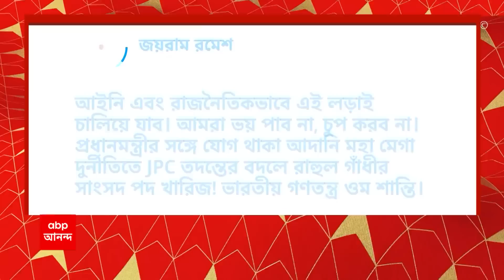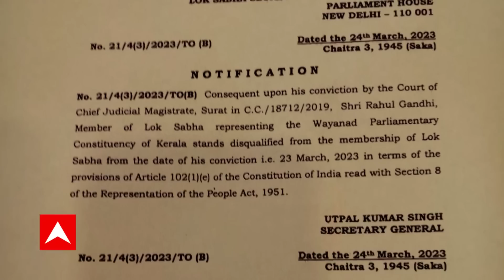Rahul Gandhi : সাংসদ পদ খোয়ালেন রাহুল, তেড়েফুঁড়ে বিজেপির বিরুদ্ধে ময়দানে নামল কংগ্রেস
রাহুল গান্ধীর সাংসদ পদ খারিজ নিয়ে তেড়েফুঁড়ে বিজেপির বিরুদ্ধে ময়দানে নামল কংগ্রেস। শুক্রবার দেশজুড়ে প্রতিবাদ প্রদর্শন করে তারা। এরাজ্য়েও শনিবার থেকে একাধিক কর্মসূচি নিয়েছে প্রদেশ কংগ্রেস। জয়রাম রমেশ ট্য়ুইট করে বলেছেন, আমরা ভয় পাব না, চুপ করব না। পাল্টা সুর চড়িয়েছে বিজেপি-ও।